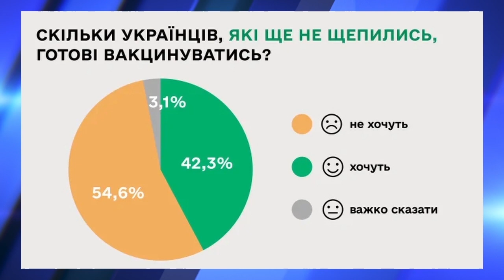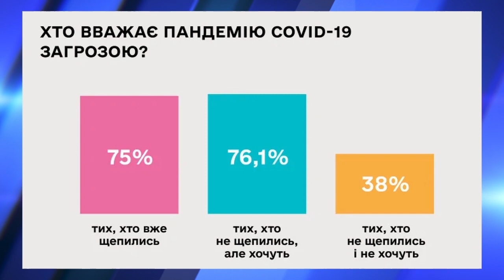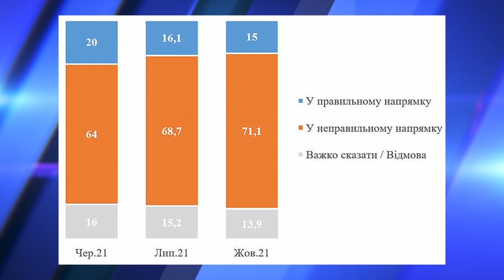ТВ7+. ТОК ШОУ “НЕ БЕЗ ПРОБЛЕМ”. ВХІД ВІЛЬНИЙ ЛИШЕ ДЛЯ ВАКЦИНОВАНИХ